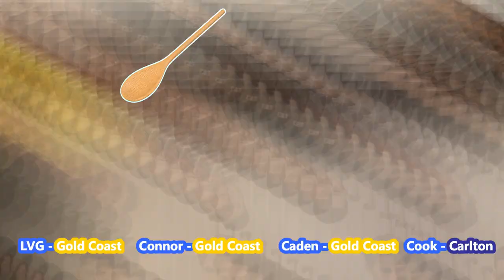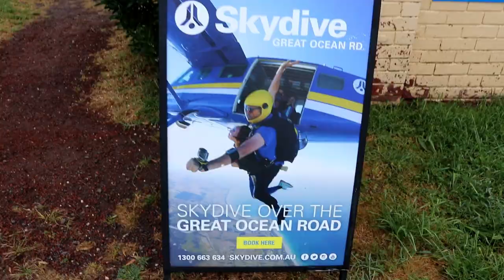AFL SEASON PREDICTIONS REACTION 2019